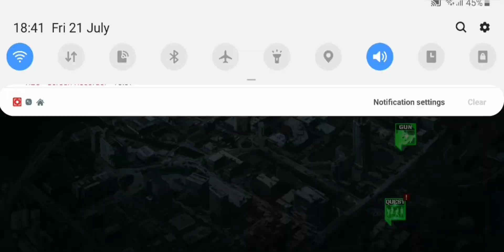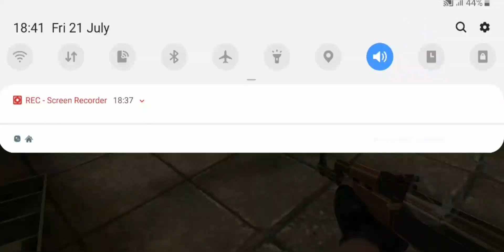Zombie Fire 3d Gameplay Offline Part 1 | Tutorial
Zombie fire game
Zombie fire 3d
Zombie fire 3d gameplay
Zombie fire 3d Gameplay offline

Come On WhatsApp Channel : Abu Jan Gaming
I Have No Instagrsm Account Guys
some peoples using a insta accnt use my name.

Thank u